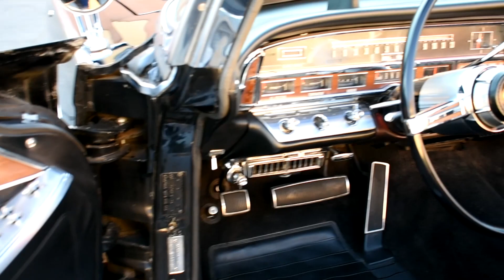1966 Chrysler Imperial Crown Convertible - Ross's Valley Auto Sales - Boise, Idaho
This vehicle has been SOLD.